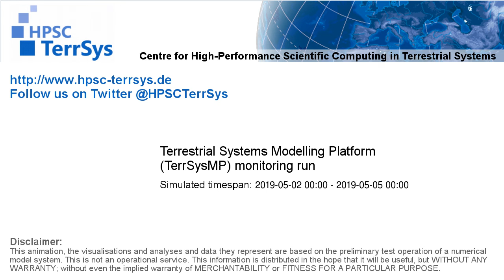TerrSysMP monitoring run 2019-05-02 - runoff - Europe (72h)